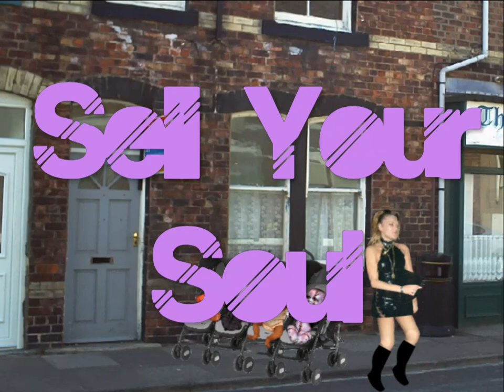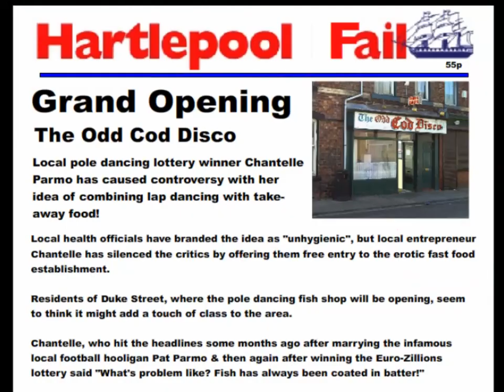$ELL YOUR SOUL - PJ and Oddam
Introducing Folk-goth-jazz-pop-metal legends PJ & Oddam's haunting 2008 s*xploitation ballad: $ell Your Soul.

Again, my good friend's PJ and Wilf Oddam have asked if I could post another of their unreleased classics, due to being locked out of their youtube channel for over a decade.

From their channel description:

"From 2007-08, Hartlepool folk-goth-jazz-metal legends PJ & Oddam recorded over 15 albums worth of material together.

It was an ill fated project from the beginning. Despite not having seen each other for over 15 years there was no practice sessions booked, nearly all of the songs were made up on the spot, PJ hadn't played his Bass guitar for over 10 years, Oddam's hand was virtually crippled & both couldn't stay sober for a single session.

Hence, the great bulk of the material was complete sh*te.

But despite this, PJ&Oddam recorded some delightful gems which displayed a rare musical quality & glimpse of genius hitherto unknown in the general area of Duke Street.

Sadly, all the good stuff was lost in a fire & so we present to you: only the very worst of what PJ & Oddam had to offer.

So, Journey with us now to the Ripped Backsides (of Hartlepool)."